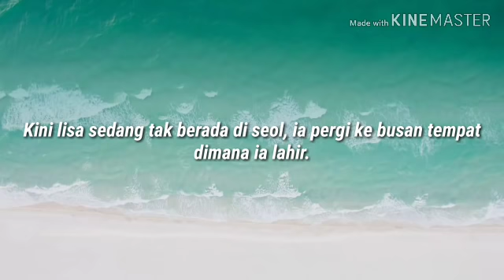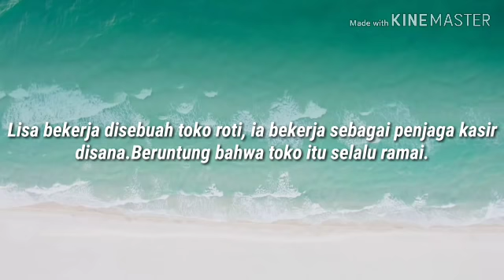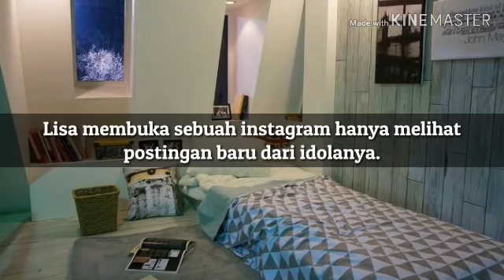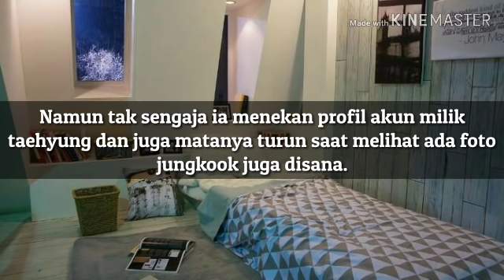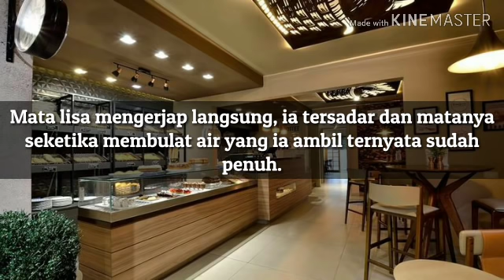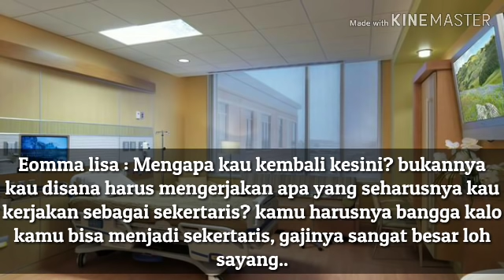Ff LISKOOK "YOU ARE MINE" (Episode.09)